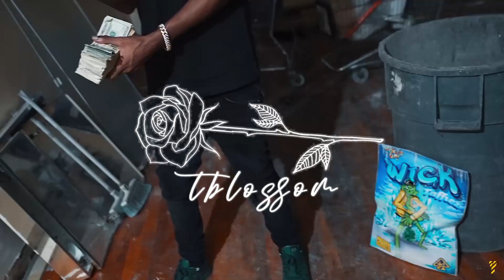Shawny Binladen Type Beat "SUNFLOWERS"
An up front fee for the use of these beats must be negotiated before release of any works. Failure to uphold this agreement can result in removal of your work from Youtube or any other streaming platform.